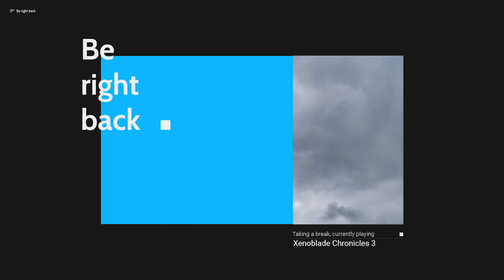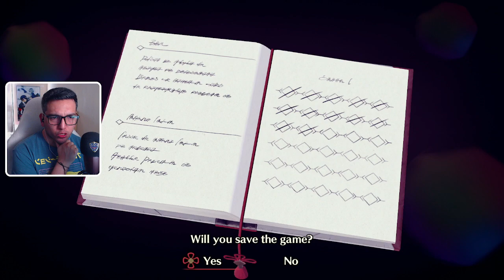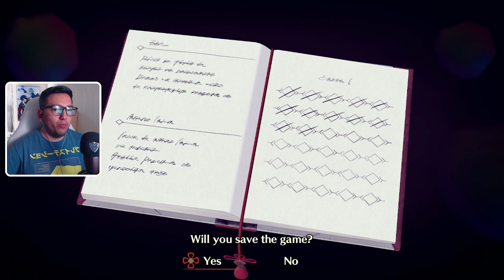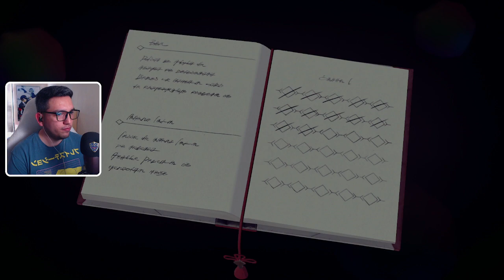Xenoblade Chronicles 3 - Part 1 (First Playthrough)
Reminder that this was streamed on Twitch, and therefore you will hear/see alerts and hear me talk to my chat as well. Enjoy!

00:00 Prologue
19:22 Genesis
1:27:49 Special mission
3:10:24 Exit Mwamba
3:49:47 Showdown
4:09:00 Ouroboros
4:52:56 The world our enemy
5:25:14 Joining forces